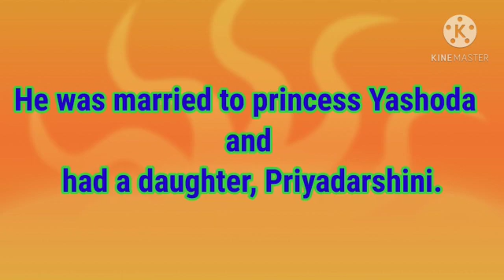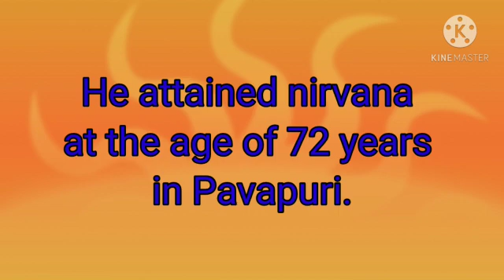Let's know more about Mahavir Swami By Jigna Gandhi (Educator )